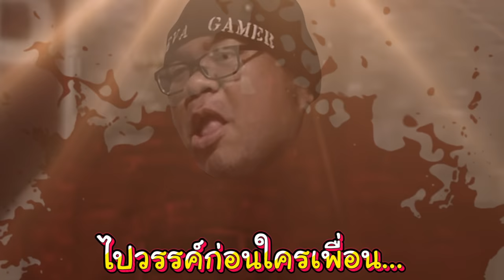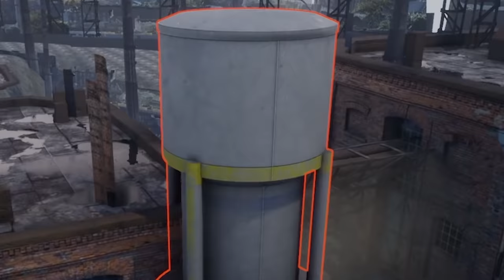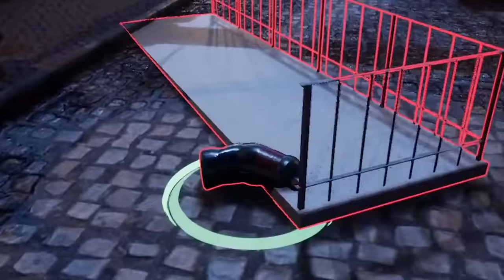ซ่อนแอบเป็นของยักษ์สุดเนียน #1 | Prop And Seek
zbing z